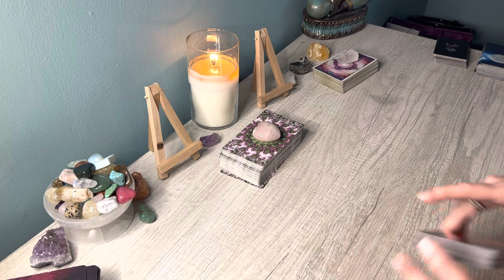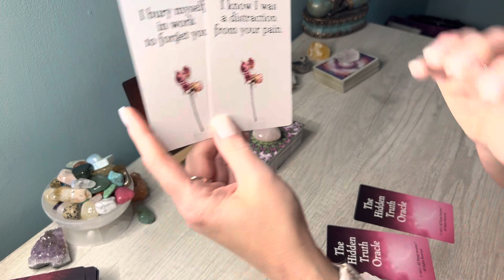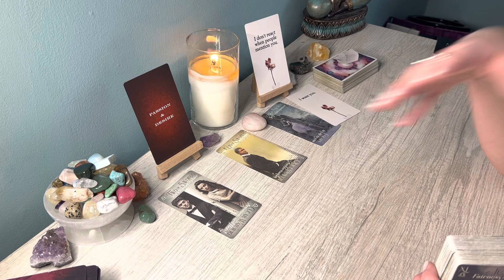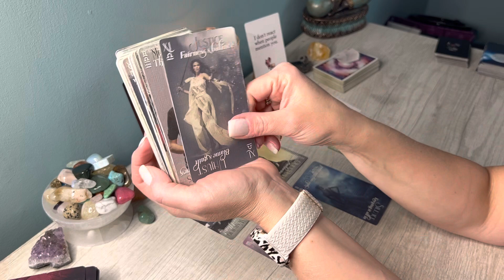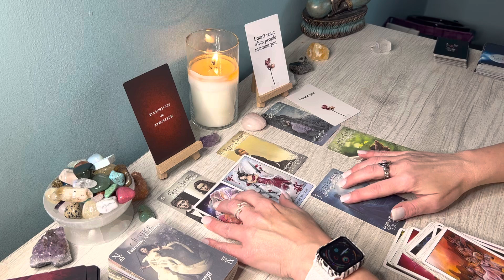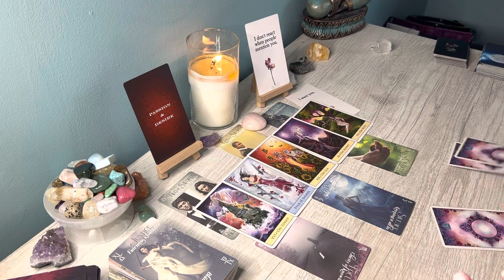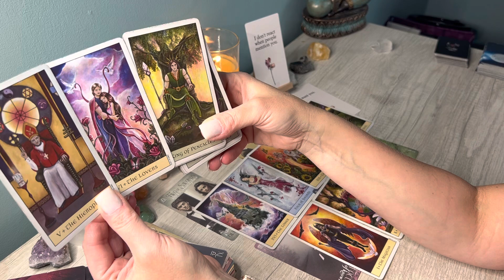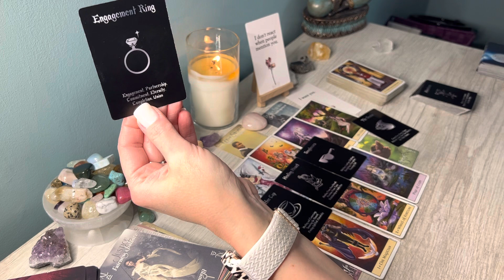♉️TAURUS TGIF *There has never been anyone to make them feel the way you did; Ready for Commitment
Hi TAURUS,  this is Sam, and this is your July TGIF, 2022 Reading. Taurus Sun, Moon and Rising signs!